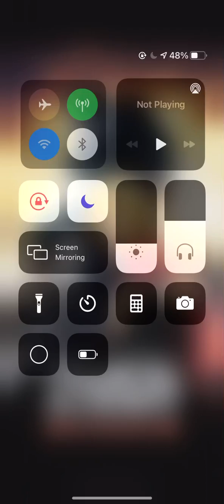What if Ed and Al from FMAB were in MHA